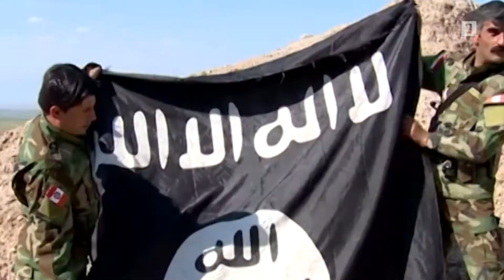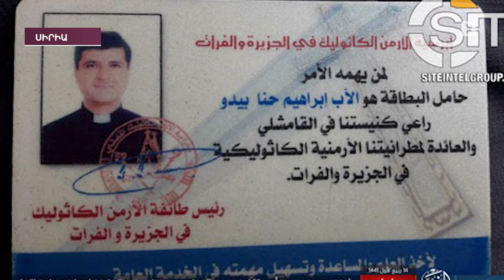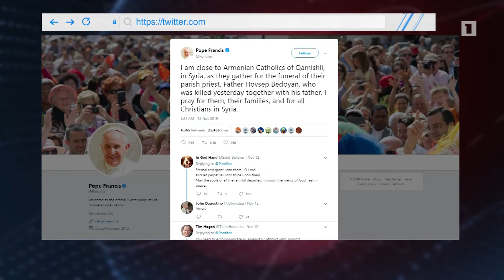Սիրիայի Հյուսիսում թուրքամետ խմբավորումները շարունակում են պատմամշակութային արժեքներ ոչնչացնել